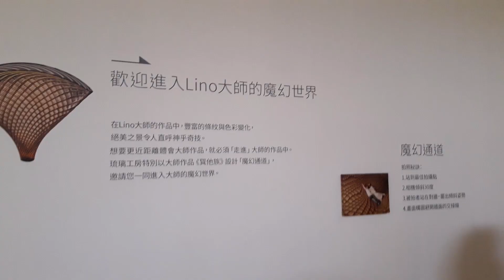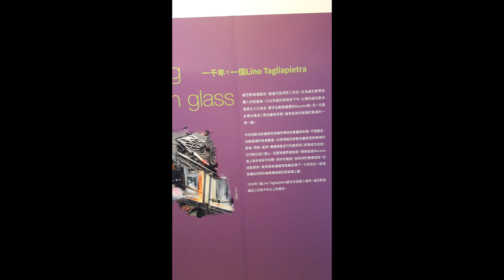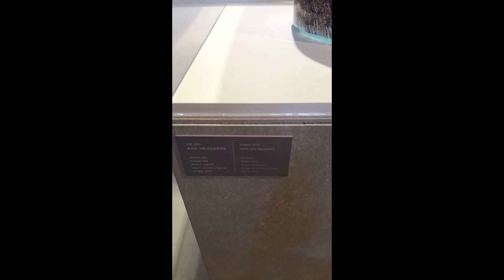20180219,琉璃, glass art,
利諾·塔利亞皮特拉（Lino Tagliapietra）
Tagliapietra was born August 10, 1934 in an apartment on the Rio dei Vetri in Murano, Italy, an island with a history of glass-making that dates from 1291.
Lino Tagliapietra (born 1934) is a Venetian glass artist who has also worked extensively in the United States. As a teacher and mentor, he has played a key role in the international exchange of glassblowing processes and techniques between the principal American centers and his native Murano, "but his influence is also apparent in China, Japan, and Australia—and filters far beyond any political or geographic boundaries."